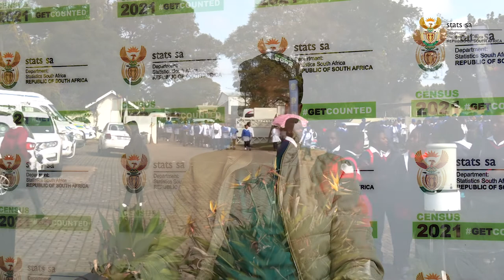National Science Week 2022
Mpumalanga, Piet Retief